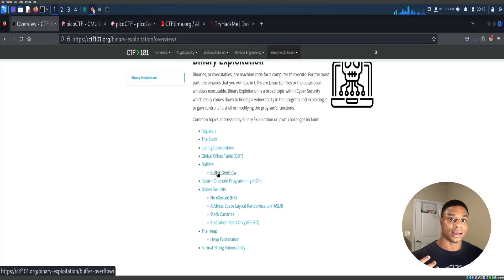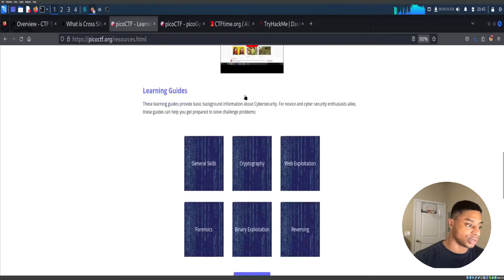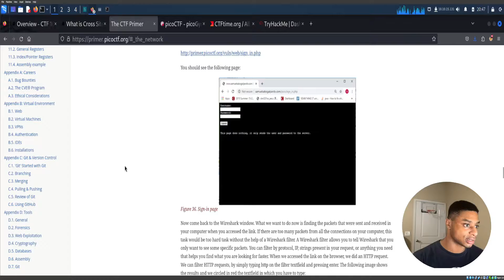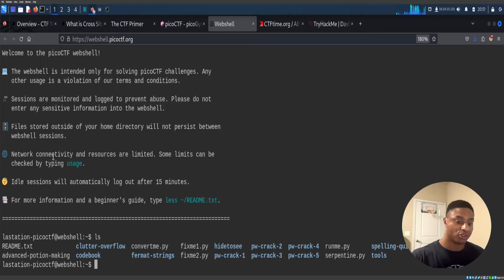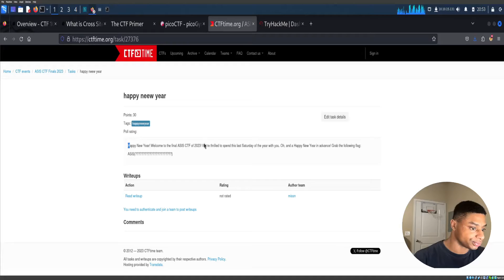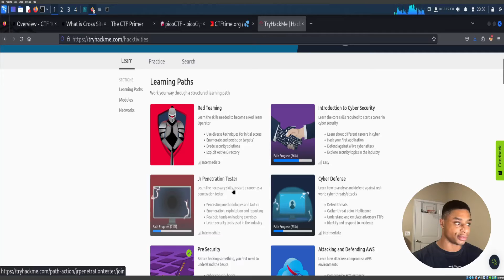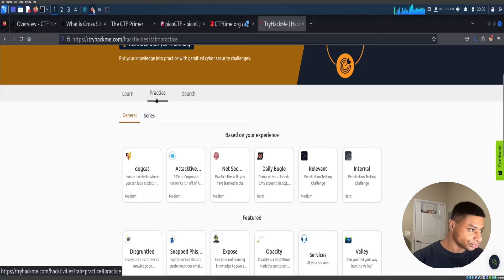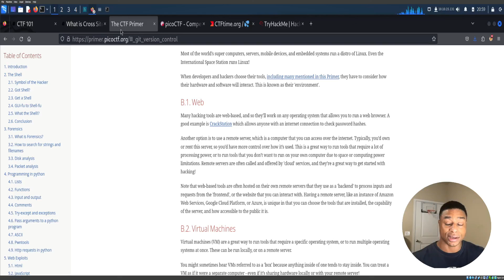Capture the Flag Beginner Guide 2024 - Become A Hacker!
Learn how to get started with Capture the Flag (CTF) challenges in 2024! I'll showcase some of my favorite resources and websites to start your hacking journey!

Music
“Easy Hike” by Yari